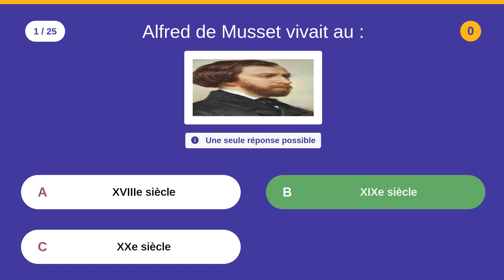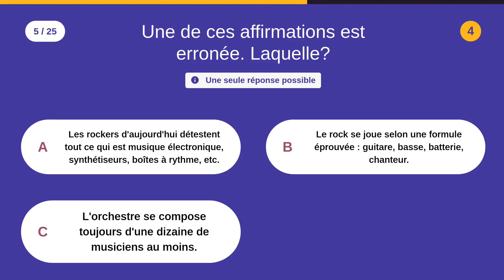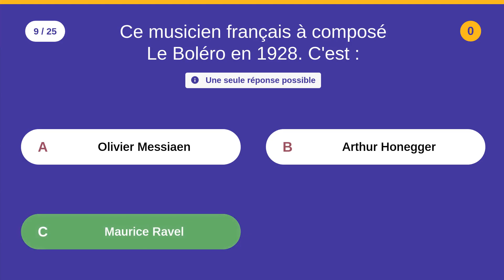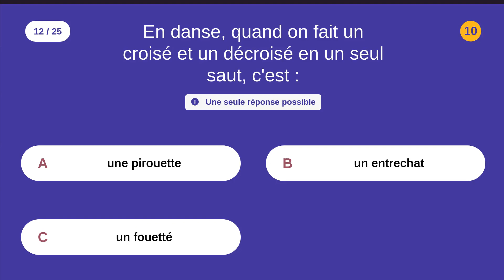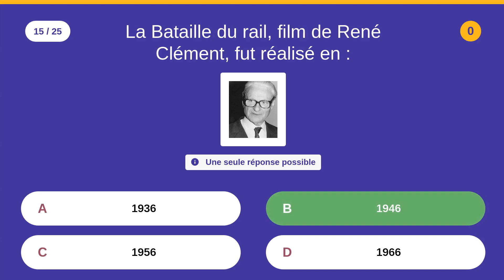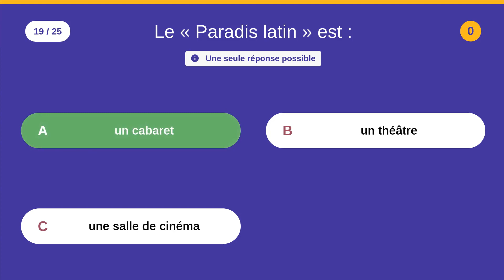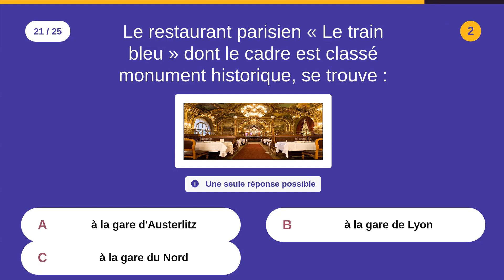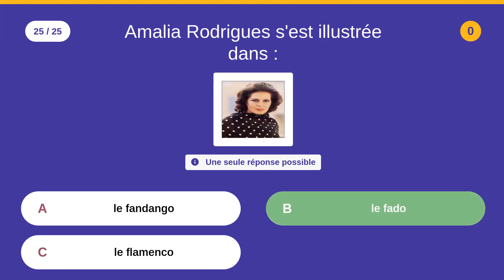Révision thématique: LES ARTS - 2/2 - 25 QCM - Difficulté : ★★